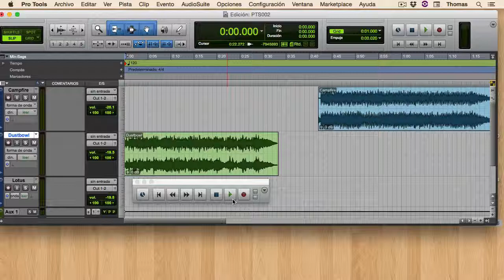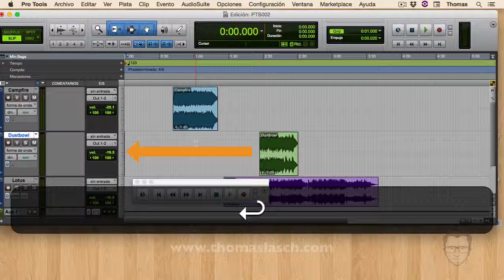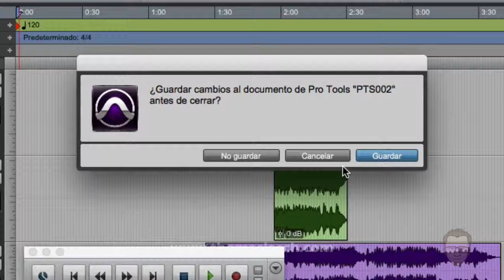PTS002 - 101 Shortcuts de Pro Tools - Barra Espaciadora Return Tab y Escape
001 Iniciar y detener la reproducción con Barra Espaciadora o con el 0 del Teclado Numérico.
002 Usar Return para regresar el cursor al inicio de la sesión.
003 Tabulador para desplazar el cursor hasta el siguiente borde de un clip o para navegar entre los campos en un cuadro de diálogo.
004 En cuadros de diálogo Return equivale a dar click en "Aceptar" y Escape equivale a dar click en "Cancelar".

Los temas musicales usados en esta sesión son Dustbowl y Campfire disponibles en la librería de Jingles de iLife.